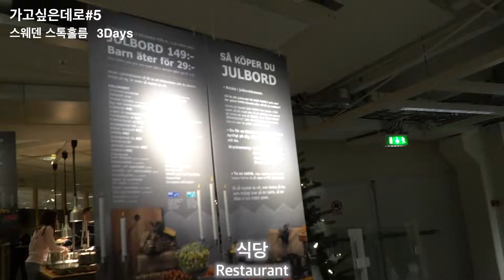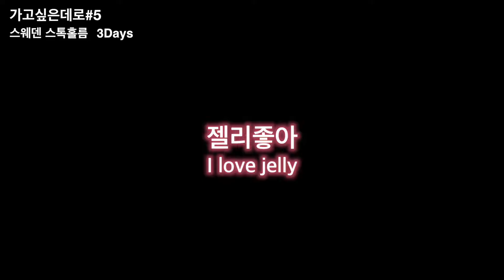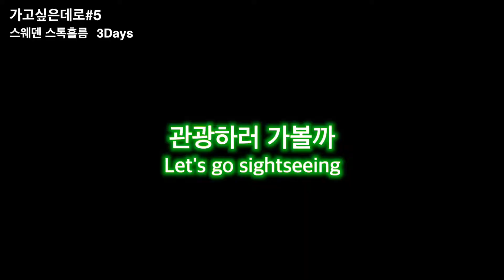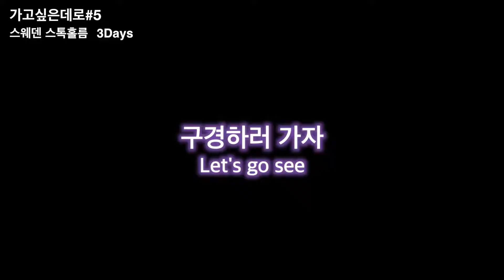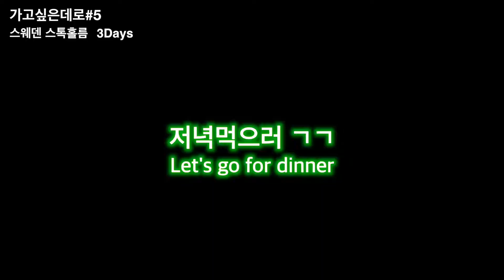가고싶은데로#5 스웨덴 스톡홀름 3days (Sweden Stockholm 3days)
BGM